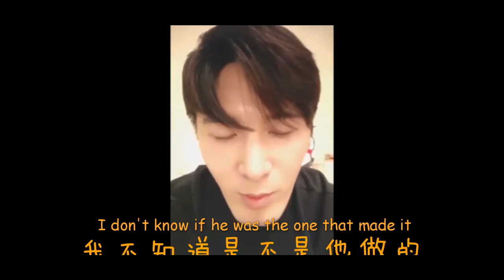[Eng Sub] The Untamed - Funny Video of the "Interesting" things said by Liu Haikuan (Lan Xichen)